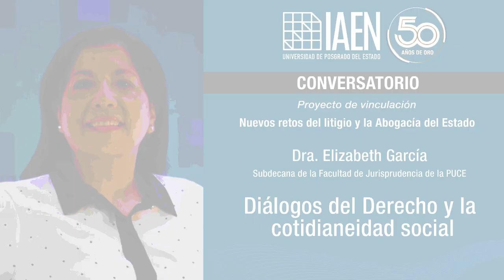Diálogo con la Dra. Elizabeth García